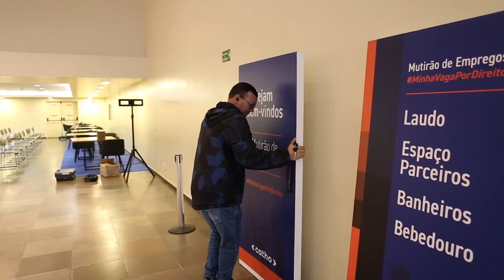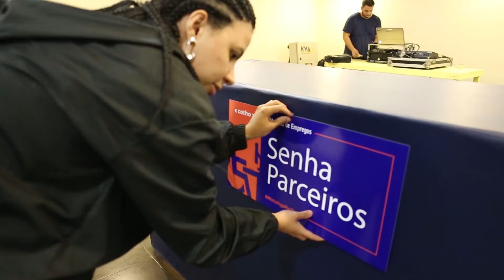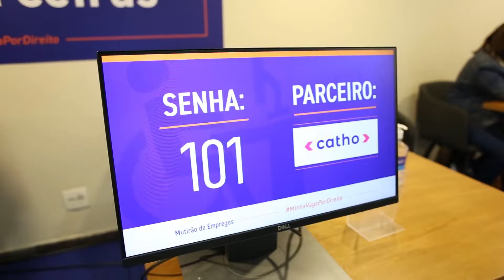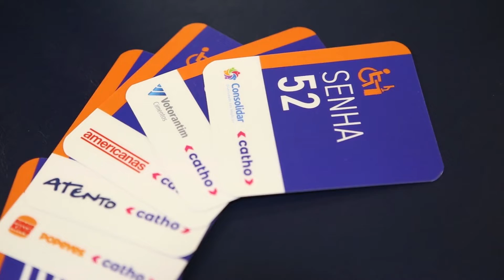Mutirão de Empregos PcD da Catho 2022 | Quarta Edição